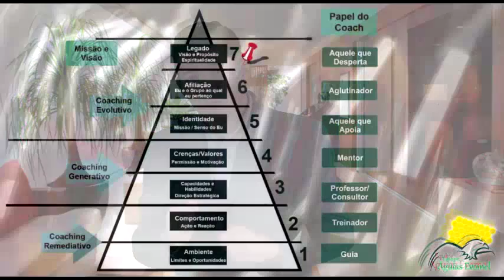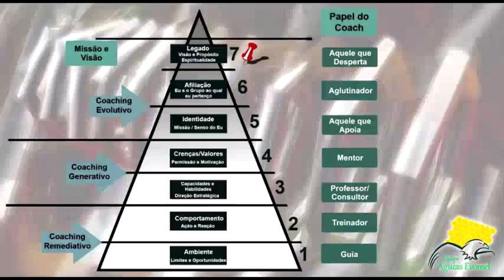Aguias Evomel Video 7 (Ednei Souza)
No sétimo e ultimo vídeo da série, Ednei Souza fecha a pirâmide da evolução com uma mensagem que vai ajudar você obter melhores resultados na sua caminhada como membro Evomel Bee Life